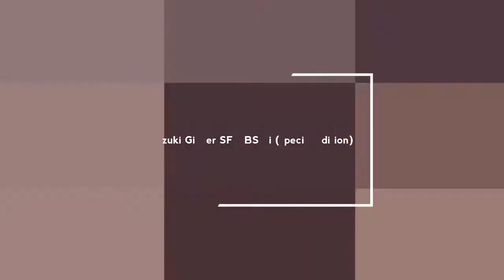2018 Suzuki Gixxer Sf Abs Fi (special edition)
All new suzuki gixxer sf abs fi getting his first bubble wash.